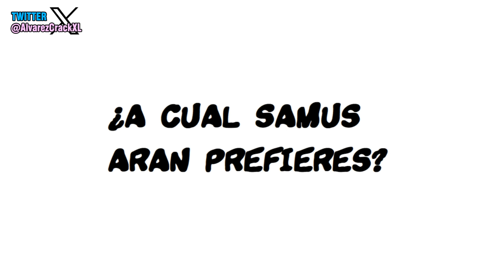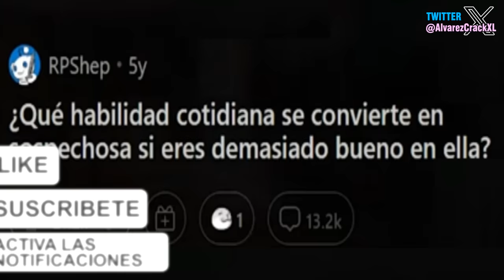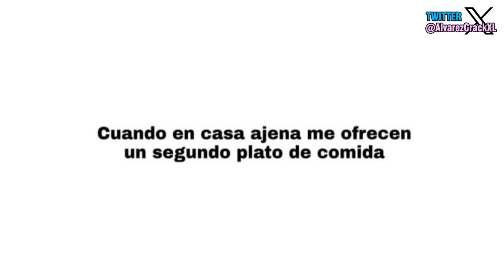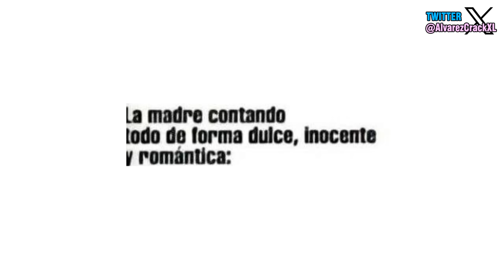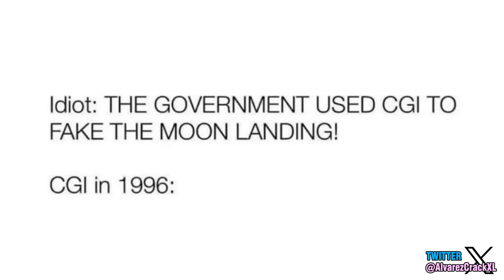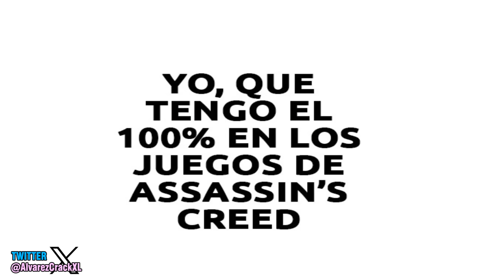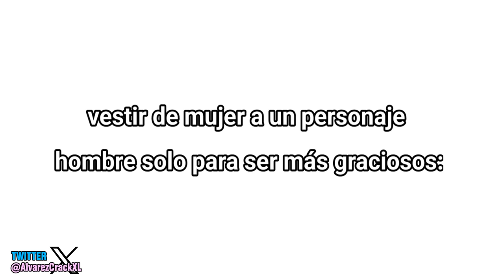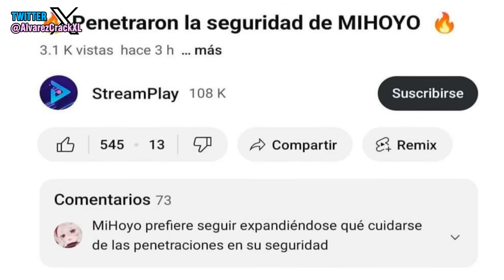Historia con Memes 38 | A mi Me Gusta Raiden 😈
Bueno gente, esta semana tengo algunos planes para ir vareando un poco el contenido del canal, espero le den una oportunidad. 313.

💾 ¡AQUÍ EL CONTENIDO QUE USO EN MIS VIDEOS!